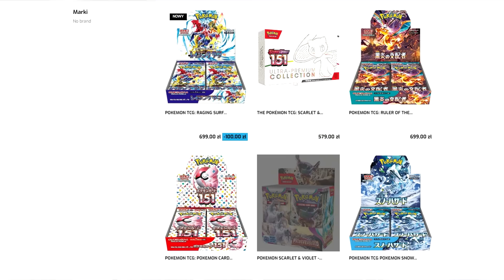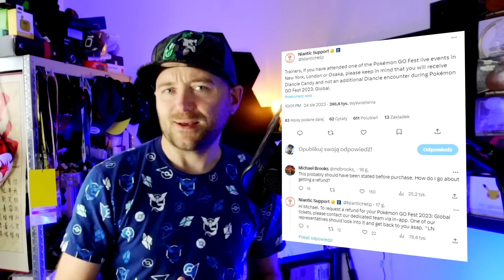WSZYSTKO O Pokemon GO Fest GLOBAL 2023 W PIGUŁCE!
Mój sklep! Karty Pokemon Najtaniej w Polsce!
Czy *WARTO* kipić bilet na Pokemon GO Fest GLOBAL 2023? PORADNIK

0:00 Intro
0:13 Nowości na sklepie
1:10 Pokemon GO Fest Global bez Diancie!
4:43 Wszystko o Pokemon Go Fest 2023 Global
5:10 Pokemon GO Fest 2023 - za darmo
5:33 Brak limitu na Remote Raid Pass
6:00 Pokemon GO Fest 2023 - Bilet
7:35 Pokemon GO Fest 2023 Habitats